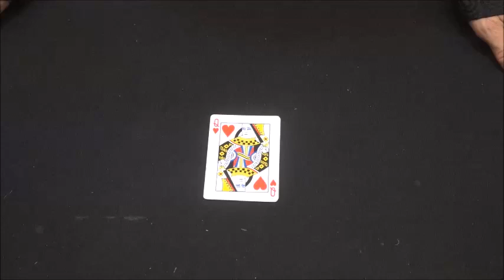ホログラム・チェンジカード